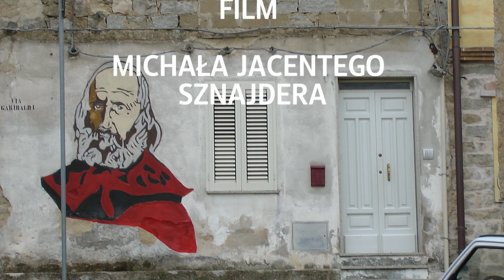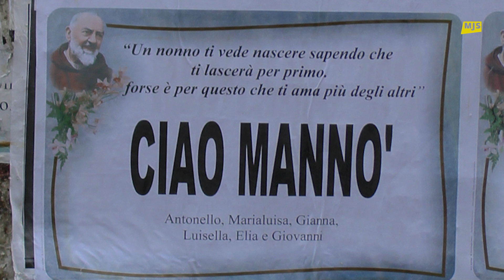08 Murale z Orgosolo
Odwiedzamy miasto Orgosolo w masywie Supramonte. Wartości poznawcze; informacja o miejscowościach Oliena i Orgosolo, dowiadujemy się więcej o masywie Supramonte, poznamy sztukę malowania na murach - murale.